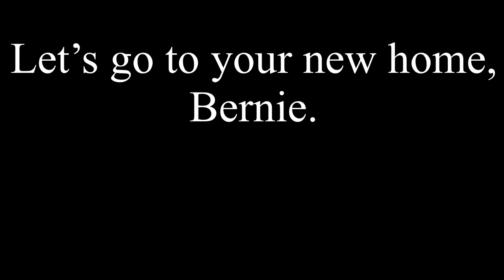First Day Home - Yorkie Poo Puppy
Hello, my name is Bernie.
I’m a Yorkshire Terrier and Poodle mix, also known as a Yorkiepoo.

My parents love to hike, backpack, and camp.
Join me as I grow and enjoy this amazing thing called a Dog’s Life!